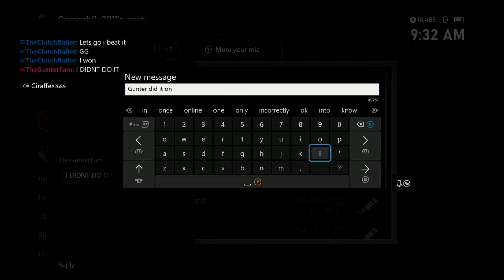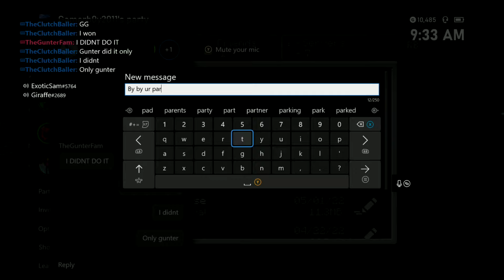Kid Cries After His Minecraft World Gets Destroyed!